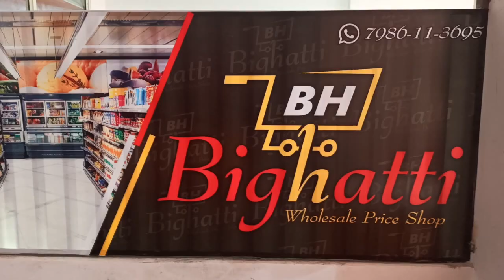नपं जवाली में चेयरमैन रजिंदर राजू व एवी पठानिया वाईस चेयरमैन ने शपथ के साथ कार्यभार संभाला